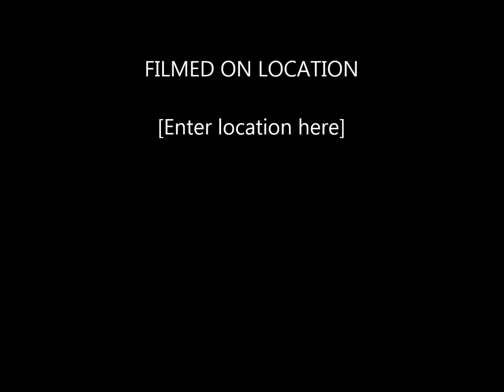WTCC CTK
A West Texas Children's Chorus at Christ the King Cathedral, Lubbock, TX